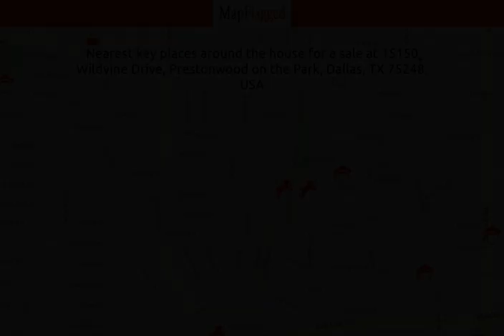TX,US | Buy house at 15150 Wildvine Drive, Dallas, USA | MapFlagged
📚 Video Chapters:
0:00 Property Introduction
0:10 Property Price
0:05 Property Address
0:15 Property Description
0:20 Property Key Places
0:25 Subscribe to MapFlagged!

📣 Following is the detail of house for sale at 15150 Wildvine Drive, Prestonwood on the Park, Dallas, TX 75248, USA:

$1,650,000

Don't miss out on this rare opportunity to own a new home in an established neighborhood with a creek and a wonderful neighborhood park. This Elmore Home has an open floorplan for ease of entertaining and a pool. Architecture is underway but still time for personalization. 36 week construction time. ***Photos are from the builder's prior work and represent quality and craftsmanship. Rendering is not final and is subject to changes in color and features. Square footage may change due to buyer customizations.

🏥 Nearest Hospitals to this Property:
Eminent Medical Center
Medical City Dallas-ER
Medical City Dallas
Legent Hospital for Special Surgery
Methodist Richardson Medical Center

✒️ Nearest Schools to this Property:
Spring Creek Private School
Spring Creek Elementary School
Northwood Hills Elementary School
Westwood Junior High School

🍕 Nearest Restaurants to this Property:
Straw Hat Pizza
Haystack Burgers and Barley
I Love Juice Bar - Hillcrest
Don Pepes Rancho Mexican Grill
Cookies in Bloom

🚃 Nearest Train Stations to this Property:
Dart Rail
Hebron Station
Amtrak-Dallas Eddie Bernice Johnson Union Station
Medical/Market Ctr Station
Union Station

🏬 Nearest Shopping Malls to this Property:
Promenade Strip Center
Hillcrest Village
Richardson Heights
Belt Line Village
Northwood Square

🌼 Nearest Parks to this Property:
Arapaho Park
Arapahoe Park
Kiowa Park
Fretz Playground
Fretz Recreation Center

🎥 Nearest Movie Theaters to this Property:
Studio Movie Grill
Look Cinema
SMG Spring Valley
Cobb Theatres
Studio Movie Grill Prestonwood

☕ Nearest Cafes to this Property:
Dunkin'
Starbucks
Mojo's Java

✈️ Nearest Airports to this Property:
Addison Airport
Dallas Fort Worth Int'l Airport
Dallas Love Field
Air Park-Dallas
Dallas/Fort Worth Int'l Airport-North Entrance

🏢 Nearest Stores to this Property:
Northgate Antiques
Alyson Headley Smith
Magen Miller Music
Polished Pen Calligraphy
Cookies in Bloom

➕ Nearest Doctors to this Property:
Gary V Scalfano MD, Pa
Medi Clinic
Select Pain
Dr Lawrie Friedman
Tom G Hatfield Dr